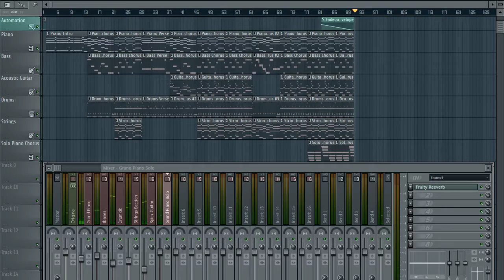Rick Astley - Angels On My Side (instrumental)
Cover-instrumental of 'Angels On My Side' by Rick Astley, made in FL-Studio.

=== Project info ===
Plugins used: DirectWave (Grand Piano, Ibanez, Strings Section), FPC (Custom drumkit preset), Spicy Guitar

=== License ===
Original composition belongs to BMG Rights Management GmbH